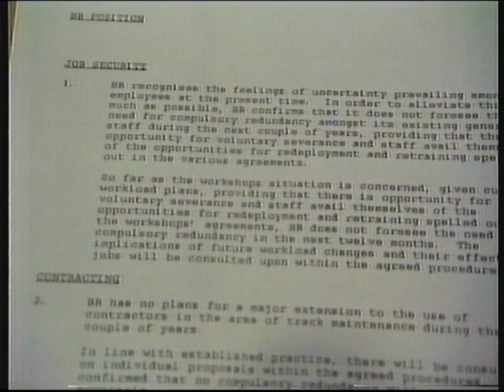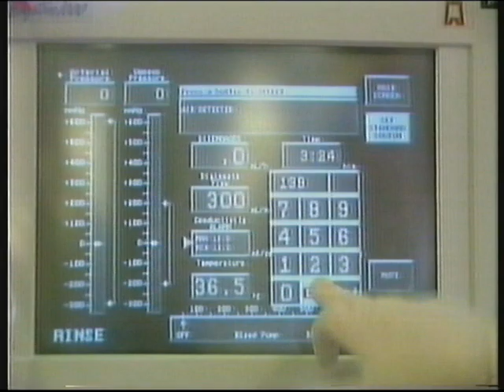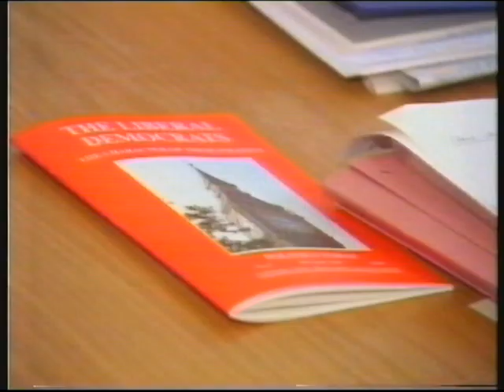BBC1 | Nine O'Clock News, Look North (Yorkshire) and continuity | 21st April 1993 | Part 1 of 2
An almost complete edition of the Nine O'Clock News from very early in the virtual newsroom era.

Headlines:

- British soldiers uncover atrocities committed by Serbs in Bosnia
- RMT union have talks with British Rail to end their strike
- Waco, Texas authorities have found bodies in the Branch Dividian compound
- South African police say Chris Harney was murdered as part of a conspiracy
- MPs support speaker over treatment of the Maastricht Bill
- Tories make moves to make it easier for private companies to invest in NHS hospitals and equipment (features footage of Rotherham General Hospital)
- Boris Yeltsin gets support from Russian constitutional court
- Defence outlines its case in the case against 3 former police officers accused of faking evidence in the Guildford pub bombings
- Jason Dabbs sentenced to 7 years imprisonment for indecently assaulting 7 young children in his care
- Predictions for the 1993 local council elections
- Football scores

Look North headlines:

- 5 nurses charged with death of a Rampton Hospital, Nottinghamshire, patient re-appear in court
- Leeds City Council leader defends funding spent on Royal Armouries Museum

BBC Nine O'Clock News
Look North (Yorkshire)
Weather forecast
BBC1 trailer: The Inspector Alleyn Mysteries
BBC1 trailer: The Full Wax
BBC1 virtual globe: QED